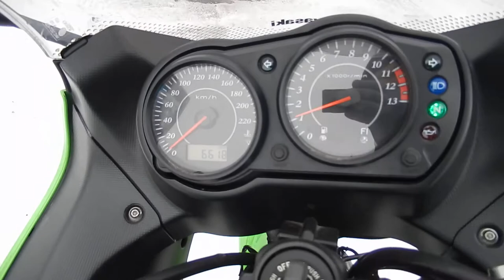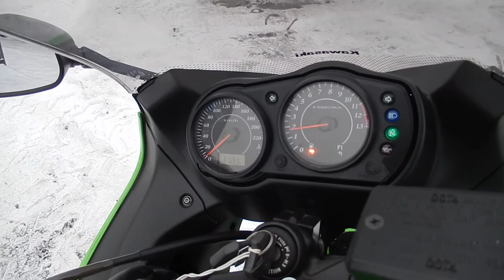No. B8097 KAWASAKI ER-6F